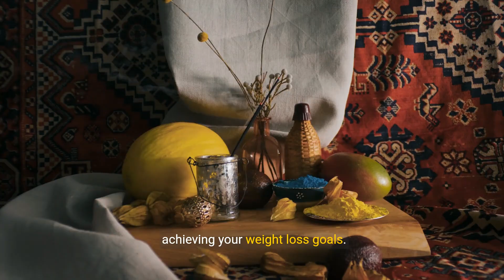Java Burn The Ultimate Weight Loss Coffee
Java Burn is a dietary supplement that is claimed to offer several benefits, including improved well-being, increased energy levels, efficient fat metabolism, reduced cravings, and support for weight loss and muscle gain. It contains natural ingredients such as vitamins, green tea leaf extract, L-theanine, L-carnitine, chromium, and caffeine, which are said to contribute to its various benefits.